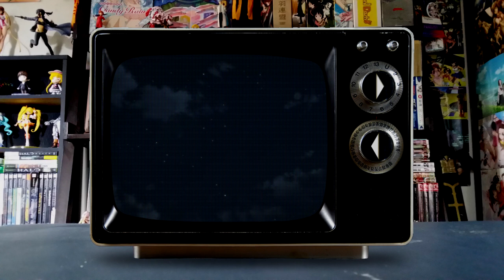Top 20 Anime of 2014 - #17. Parasyte -the maxim